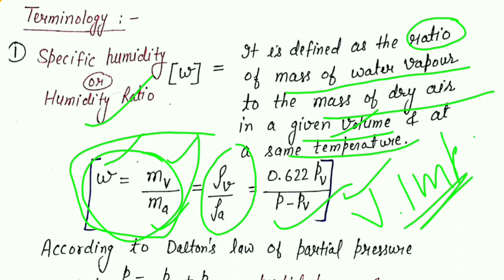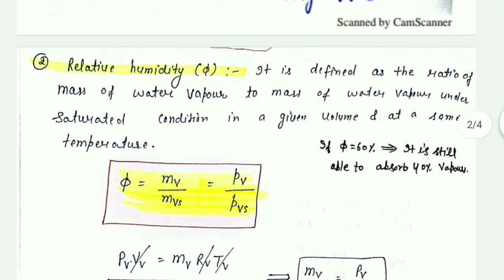Psychrometrics : part 1: Applied Thermodynamics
This video is useful for mechanical engineering students preparing for various competitive exams like GATE, ESE, SSC JE, IRMS etc.